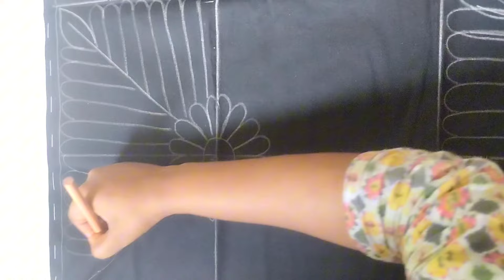Nokshi Katha Easy Design For Beginners || Amazing Nokshi Katha Art